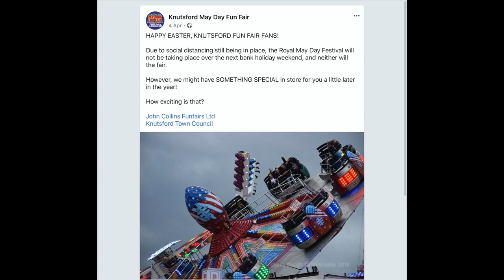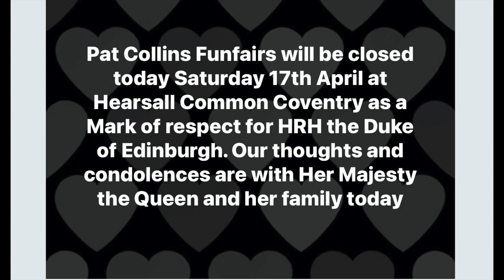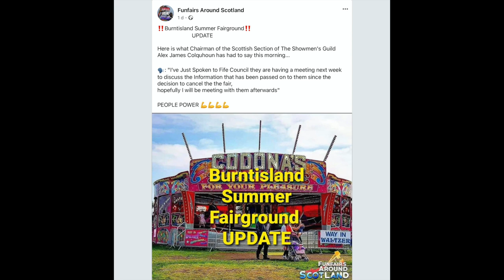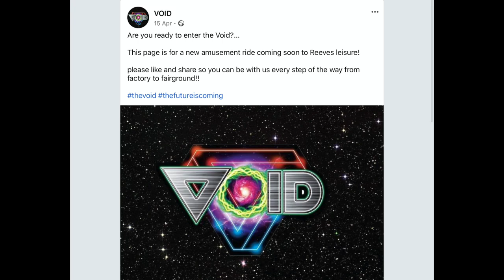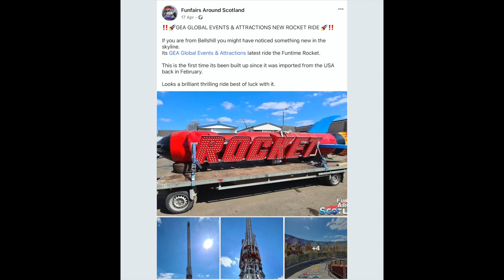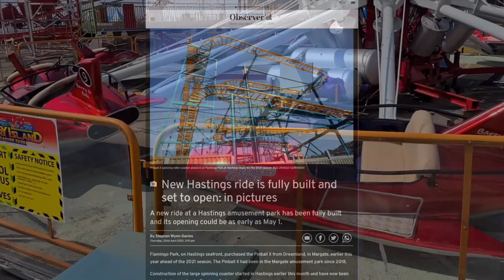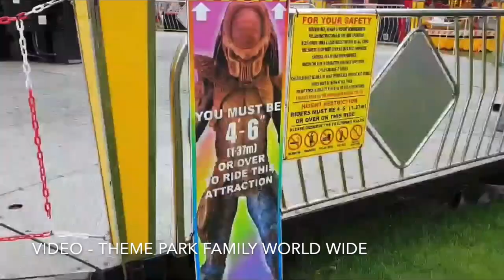This Month In UK FunFairs - April 2021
Reeves' new ride announced as "Void", temporary flat rides announced as the RetroSquad at Alton Towers, a triple threat of brand new Runaway Trains and so much more all this month in UK funfairs!